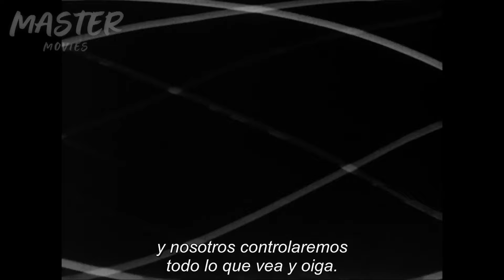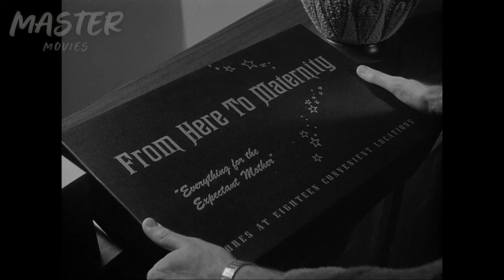Científicos Transforman Un Hombre En Un ALIENIGENA - The Outer Limits - Más allá de Los Limites 1963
En "The Architects of Fear" de "The Outer Limits", un grupo de científicos desarrolla un plan desesperado para prevenir la guerra nuclear simulando una invasión alienígena. El Dr. Allen Leighton se ve involucrado en una transformación intensa, pero cuando las cosas no salen según lo planeado, enfrenta consecuencias inesperadas. La trama examina las complejidades éticas de decisiones extremas en situaciones de crisis.